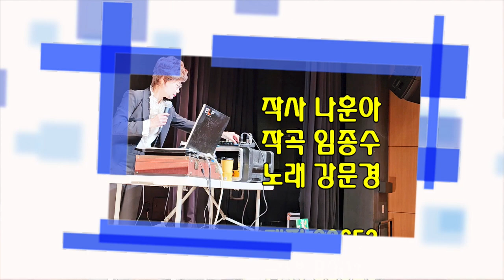아버지의 강 (강문경),가사, 동영상, 악보삽입, 노래배우기, 최화영노래교실, K-Pop(trot),韓國歌謠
자주 방문하시고 "구독"  "좋아요" 눌러주시면
더 좋은 동영상으로 보답하겠습니다~.

아버지의 강

작사 나훈아
작곡 임종수
노래 강문경

태진 38653
금영 88010

아 저녁바람에 억새 울고
강 기슭에 물새 울면
어디선가 들려오는
아버지의 뱃노래
사랑 하나로 날 키우시고
뱃노래 불러 날 재우셨던
아 아버지 불러봐도 대답 없이
흐르는 저 강은
아버지의 강이여

저 강 건너 나룻터에
물새 한 마리 슬피 울면
강바람에 검게 타신
아버지가 그리워
흐르는 저 강은
아버지의 강이여
흐르는 저 강은
아버지의 강이여
아버지의 강이여